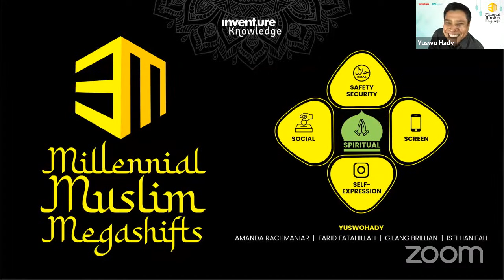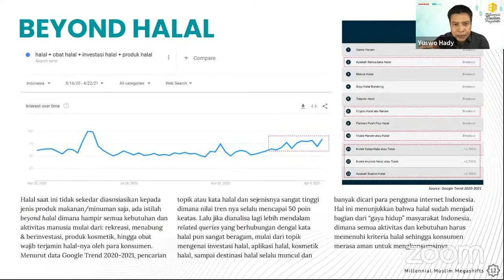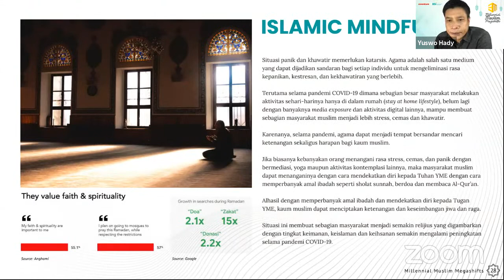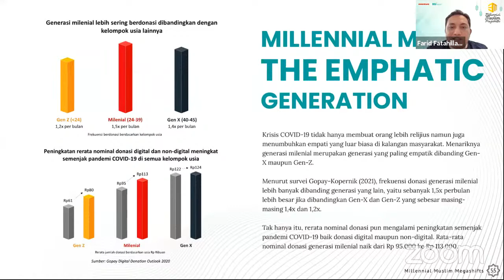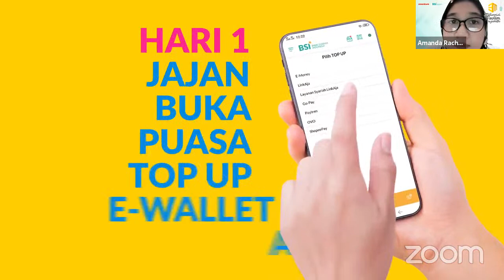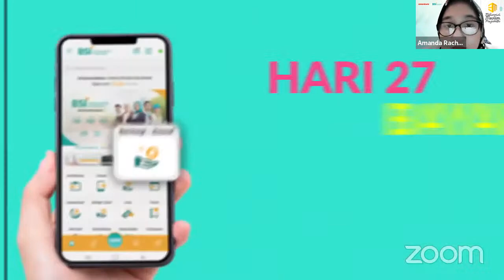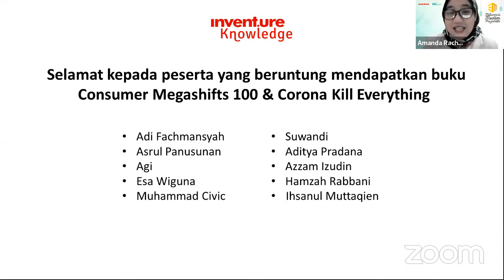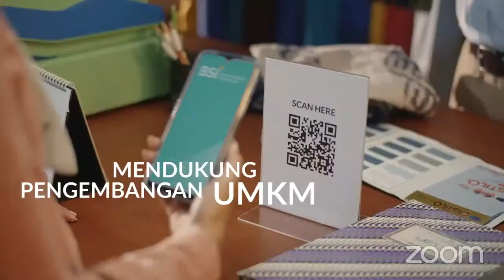Webinar Millennial Muslim Megashifts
Pasca pandemi tren pasar muslim akan mengalami perubahan yang kian menarik. Alasannya, pertama tahun 2021 adalah pertama kali konsumen muslim Indonesia mulai mengalami perubahan permanen setelah sepanjang tahun 2020 lalu kita melewati masa transisi.

Kedua, khususnya konsumen muslim milenial. Perubahannya akan kian kompleks karena setelah dihajar 3 disrupsi (ekonomi, digital, pandemi) generasi yang akan mendominasi pasa Indonesia ini akan makin mature dan memunculkan perilaku-perilaku baru yang belum ada sebelumnya.

Lalu apa saja pergeseran besar (mega-shifts) yang akan menimpa muslim milenial?